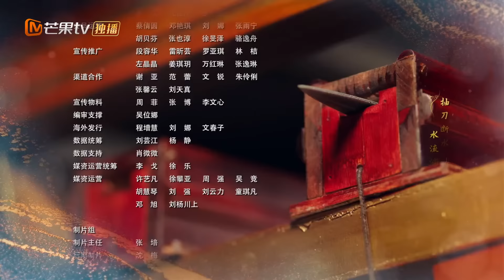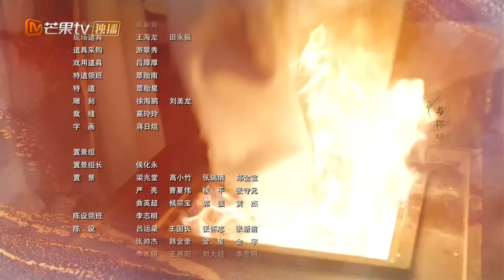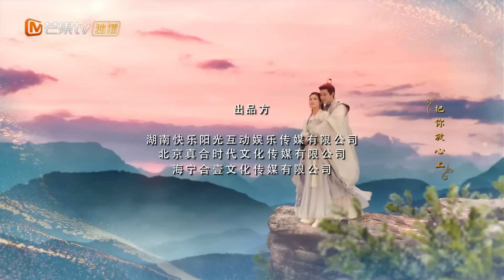【Episodios 05】Un asesino se enamoró del frío comandante | Banquete de Nancheng | MangoTV Spanish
Una misión de asesinato ultrasecreta entrelaza las vidas de la justa heroína de artes marciales Fu Xiao y el frío comandante Yan Chang Yun, quienes inicialmente no se caen bien. Un solo paso en falso lleva al fracaso de la misión de Fu Xiao, lo que le hace perder la memoria y convertirse en un inocente "conejito blanco". Luego se ve obligada a verse envuelta en el gran plan de venganza de Yan Changyun. Juntos, navegan por la traicionera corte y el peligroso mundo de las artes marciales, descubriendo y rectificando gradualmente una vieja injusticia y descubriendo una asociación para toda la vida.